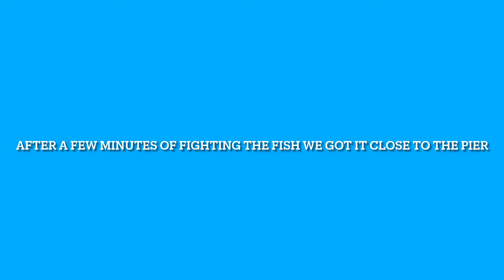Catching Nice Batray at Paradise Pier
Today was a great day at paradise pier. Managed to beat the sunk with this nice ray